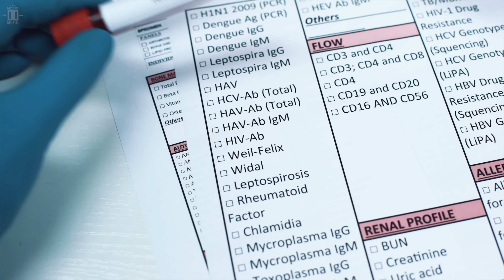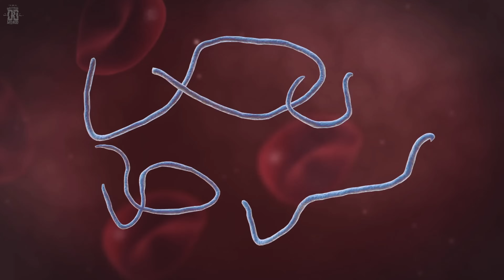Os 10 vírus MAIS MORTAIS do mundo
Os seres humanos têm enfrentado vírus desde antes de nossa espécie evoluir para sua forma moderna. Para algumas doenças virais, vacinas e medicamentos foram desenvolvidos para evitar a disseminação das infecções e ajudar na recuperação dos doentes. No entanto, como a pandemia de coronavírus demonstrou em 2020, estamos longe de vencer a luta contra esses parasitas. Mesmo quando tudo parece normal, novos deles surgem, trazendo outros desafios.
Além disso, existem outros vírus que são ainda mais perigosos do que o coronavírus. Eu sou Donato de Paula, narrador do Mistérios do Mundo, e aqui estão alguns dos vírus mais mortais que se tem notícia